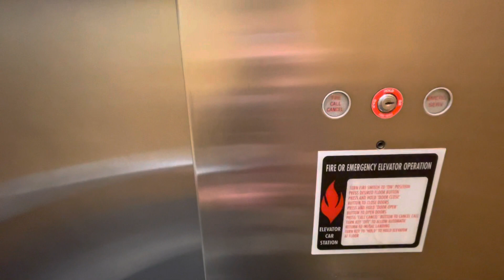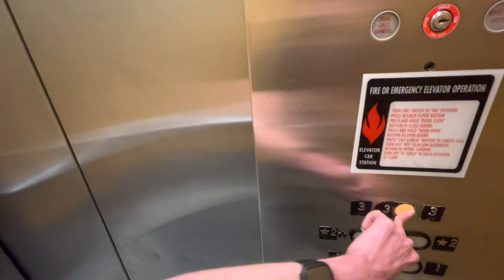Office elevator at the Sheraton hotel in Birmingham alabama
This elevator serves floors 1 to 3